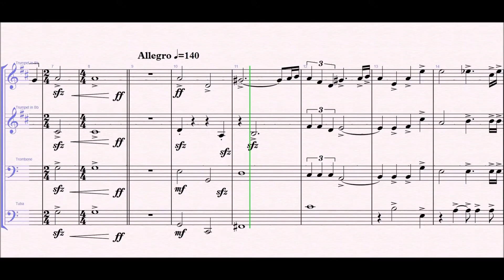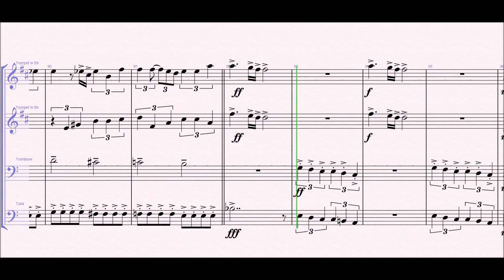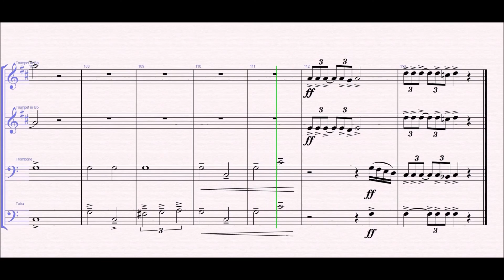Alan Silvestri - Back to the Future | Brass Quartett